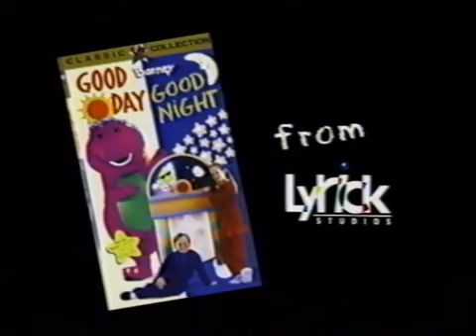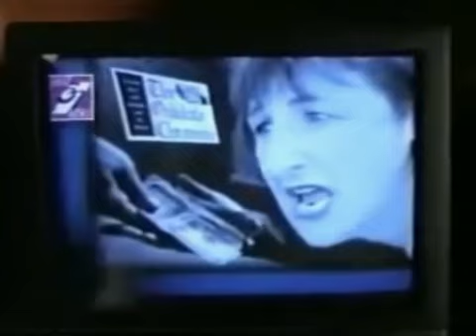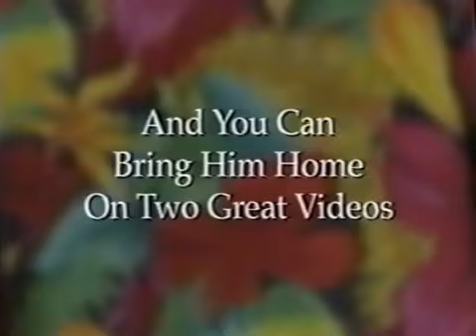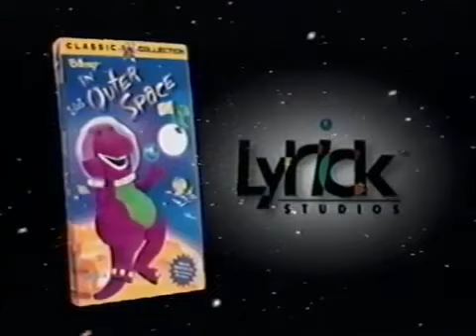Fun & Games (1998 Version) Final!!!! (Before Seven Days A Week & Barney’s Beach Party (1998 to 2002)